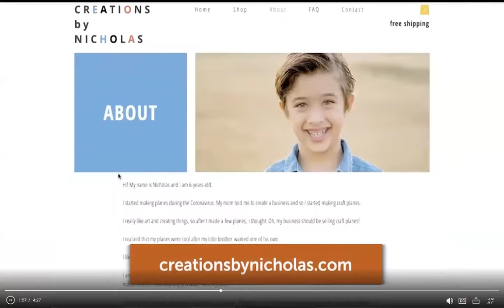Creations by Nicholas on CA LIVE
Creations by Nicholas on CA Live July 2020